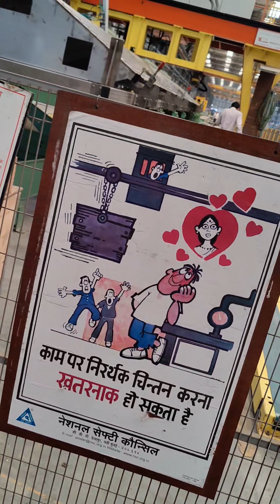hard_work BLOG_5/365_DAYS CHALLANGE😎